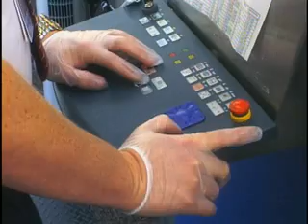News on Aviation Security: Researching the Risk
Highlights how operations research can be used to improve aviation security, as presented by Professor Sheldon H. Jacobson.